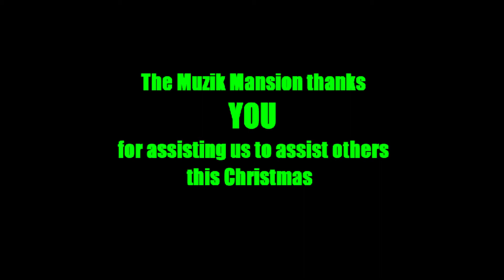A Mansion Christmas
Call Living Waters 623-4677 or The Muzik Mansion at 678-9475 for tickets.   Thank you for supporting the less fortunate this Christmas, and enjoy the production.